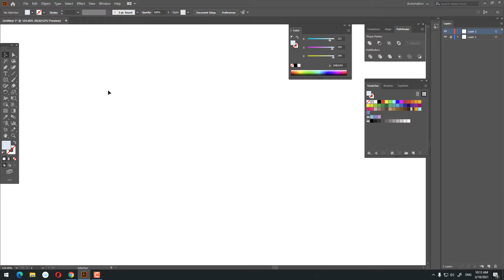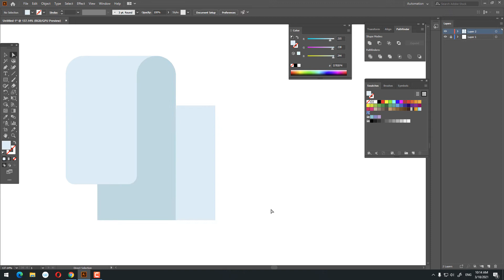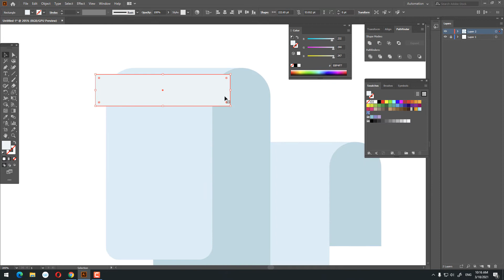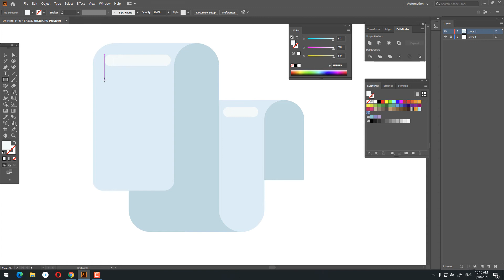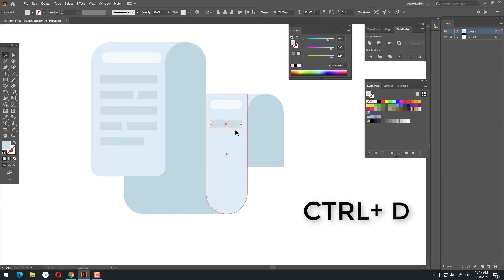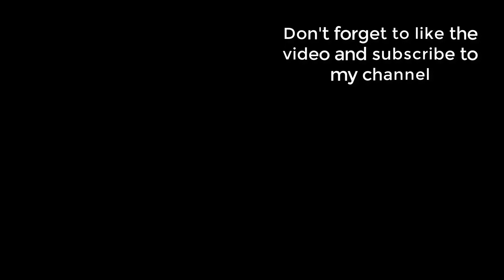How to make a Paper in Adobe illustrator